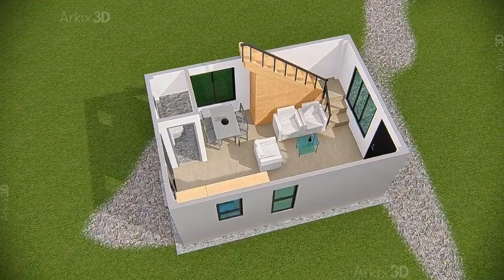How to Make House Design 2 Bedrooms 2 Bathrooms 3 8x5 5 m 63 Sq m 720p